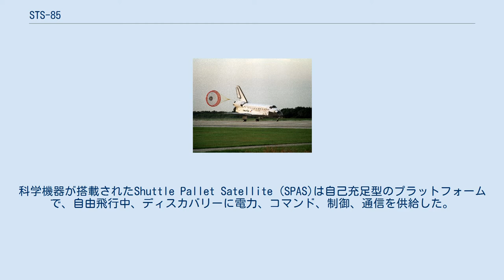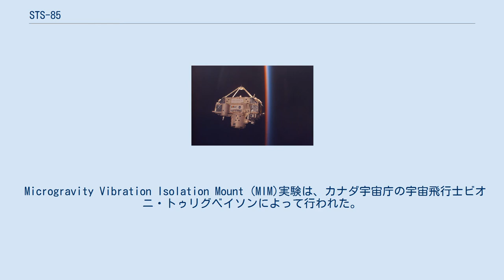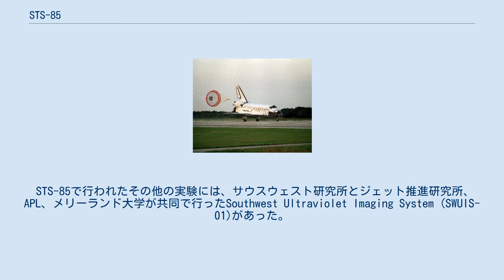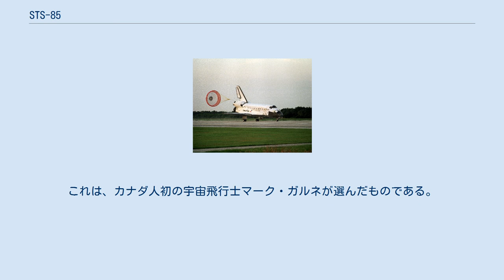STS-85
STS-85は、複数の科学実験を行ったディスカバリーのミッションである。
1997年8月7日にフロリダ州のケネディ宇宙センターから打ち上げられた。
 当初、ジェフリー・アシュビーがこのミッションの操縦手を務める予定であったが、癌が末期であった妻の看病のために外れた。
彼はケント・ロミンガーと交代し、STS-93で操縦手を務めた。
 ロボットアームで捕獲される直前のCRISTA-SPAS 着陸 このミッションでは、地球の中層大気を観測する衛星が展開、回収され、また将来の国際宇宙ステーション(ISS)で用いられる可能性のあるハードウェアの試験が行われた。
 この飛行の主要ペイロードはCryogenic Infrared Spectrometers and Telescopes for the Atmosphere-Shuttle Pallet Satellite-2 (CRISTA-SPAS-2)で、1994年のSTS-66に続き、スペースシャトルでの2度目の飛行となった。
また、アメリカ航空宇宙局とドイツ航空宇宙センターの4度目の合同ミッションとなった。
 飛行中、デービスはディスカバリーのロボットアームを用いてCRISTA-SPASを展開し、約9日間自由飛行させた。
CRISTA-SPASは、3つの望遠鏡と4つの分光計から構成され、地球の大気中層の痕跡ガスとダイナミクスを測定した。
デービスは、CRISTA-SPASの回収にもロボットアームを利用した。
科学機器が搭載されたShuttle Pallet Satellite (SPAS)は自己充足型のプラットフォームで、自由飛行中、ディスカバリーに電力、コマンド、制御、通信を供給した。
 乗組員は、日本の宇宙開発事業団のManipulator Flight Demonstration (MFD)実験の手助けも行った。
MFDは、ペイロードベイの支持トラスでの3つの実験から構成される。
主目的は、新しく設計された巧妙なロボットアームを、ISSのきぼうに実装される前に、宇宙環境で実証することであった。
 ペイロードベイに収められたその他のペイロードには、Technology Applications and Science Payload (TAS-01)、International Extreme Ultraviolet Hitchhiker (IEH-02)、Ultraviolet Spectrograph Telescope for Astronomical Research (UVSTAR)があり、乗組員によってそれぞれ独立に運用された。
 Microgravity Vibration Isolation Mount (MIM)実験は、カナダ宇宙庁の宇宙飛行士ビオニ・トゥリグベイソンによって行われた。
MIM実験は、ロッカー2つ分のサイズの小さな装置で、スラスタの点火や乗組員の活動による擾乱を観測した。
MIMは30時間の観測を行い、地上に向けてリアルタイムのデータを伝送した。
 STS-85で行われたその他の実験には、サウスウェスト研究所とジェット推進研究所、APL、メリーランド大学が共同で行ったSouthwest Ultraviolet Imaging System (SWUIS-01)があった。
広域紫外線撮影機SWUISは、ヘール・ボップ彗星の観測に用いられた。
これは口径18cmのマクストフ望遠鏡とビデオレートのフレーム(30 Hz)を持つ紫外線XybionイメージCCDが基礎となっている。
それぞれのSWUISの観測期間は約3時間で、最大7つのフィルター帯域で、約10万枚の画像を蓄積した。
SWUISは、シャトルのミッドデッキの中で運用され、石英の窓を通してシャトルを観測した。
SWUISは、彗星の中心線の周り4.5°の円錐内の方向を向くことができた。
ミッションスペシャリストがこの機器の設定、運営を行った。
 ミッション8日目、乗組員は、カナダの歌手Moxy Fruvousの歌う"You Will Go to the Moon"の曲で起床した。
これは、カナダ人初の宇宙飛行士マーク・ガルネが選んだものである。
 着陸地点のケネディ宇宙センター周辺の霧のため、着陸は予定よりも1日遅れた。